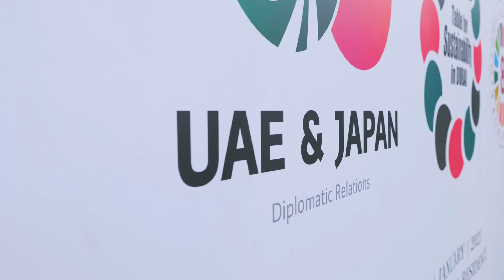[EVENT SKETCH] GSN EVENT video on 2023 January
GSN EVENT VIDEO
Role : Videographer, Editor